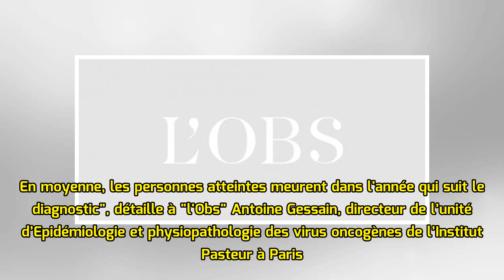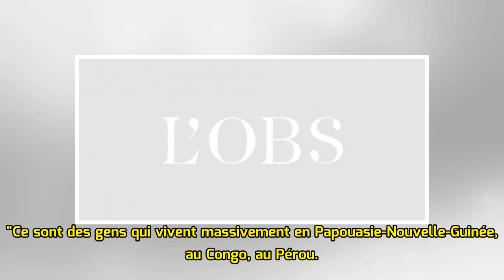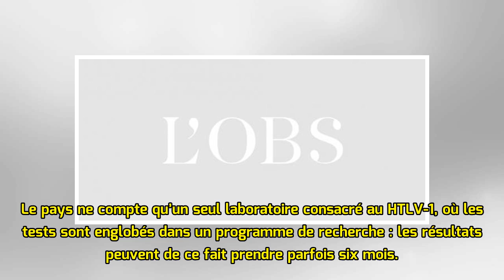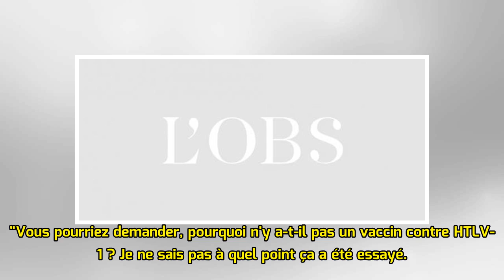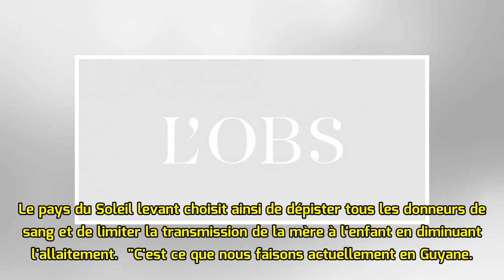Un mystérieux virus continue de décimer la population aborigène en Australie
Il n’existe pour l’heure aucun traitement, ni aucune réponse coordonnée de la part des pouvoirs publics. Et pourtant, il y a près de 20 millions de personnes qui souffrent du virus T-lymphotropique hu...